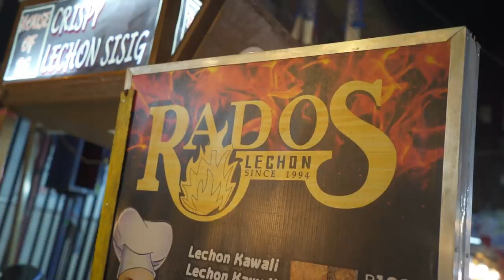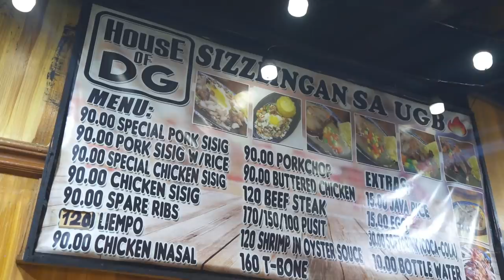Ugbo: Most Extreme Night Market of Manila (Tondo Street Food)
Location: Ugbo Street, Tondo, Manila Philippines

Behind the camera: Foodcation, Audrey

TARUH! Thank you so much for wattching mga paps!